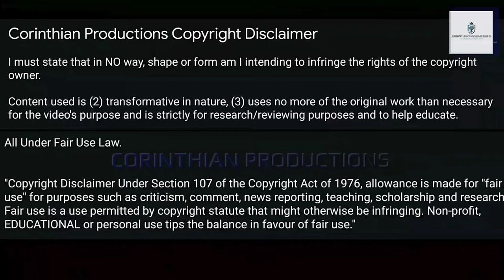John Terry | All 6 Goals for England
All of John Terry's goals for the England National Team.

He was previously a part of Chelsea FC, Aston Villa & Nottingham Forest and is a Premier League legend.